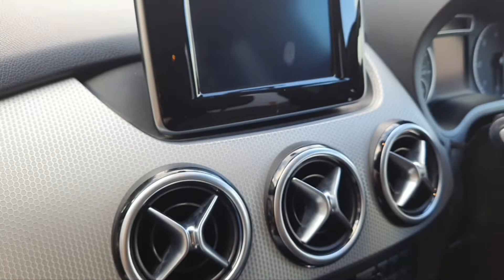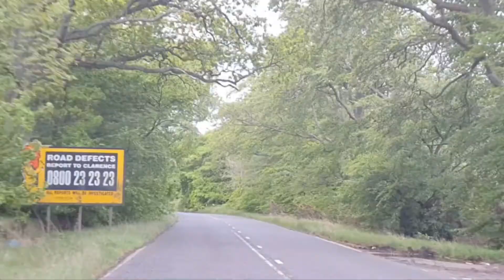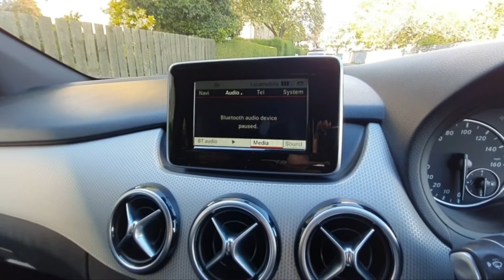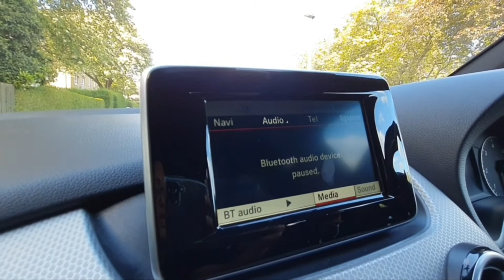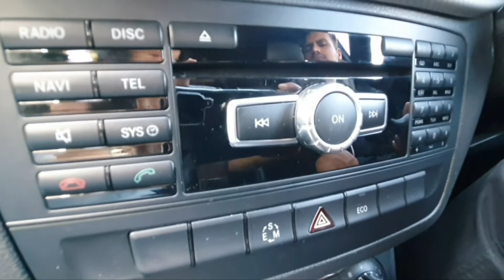Mercedes Benz 🚘 | आम्ही UK मध्ये Mercedes Benz 🚗 घेतली | Scotland, UK | marathi vlog in 🇬🇧